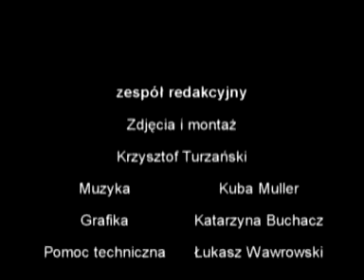Przesłuchanie: wiceprezydent Jolanta Gottwald i naczelnik edukacji Marek Kapica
O planowanych zmianach w oświacie i konieczności restrukturyzacji rozmawiamy z wiceprezedent Piekar Śląskich Jolantą Gottwald i naczelnikiem wydziału edukacji, kultury i sportu Markiem Kapicą. Goście odpowiadają też na pytania internautów.

TURKAT - Piekarska TV